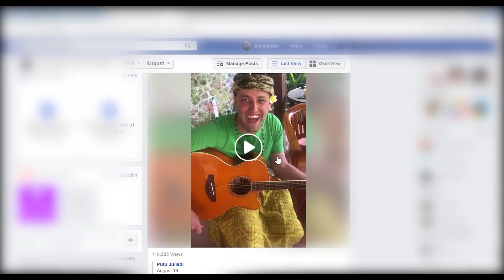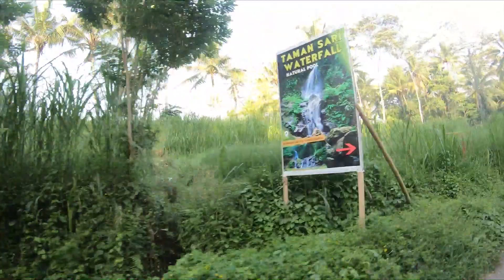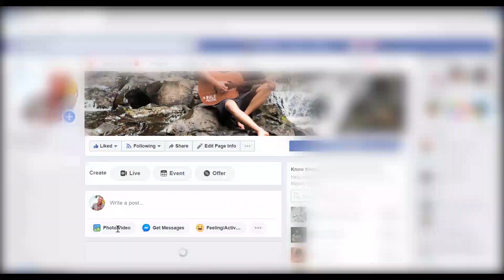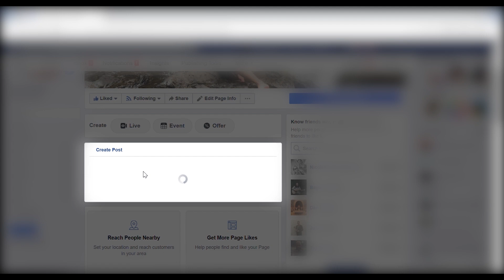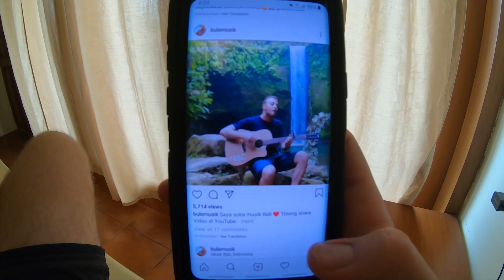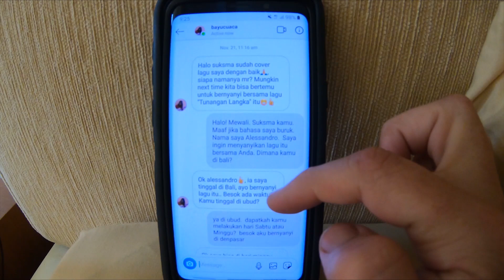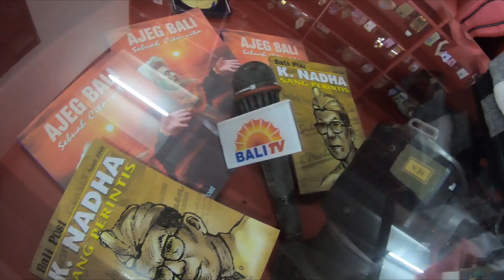BALI: What Happens After You Go Viral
I manufacture a viral video and document the whole crazy ride I go on all the hope to finally answer the question, what happens after you go viral?